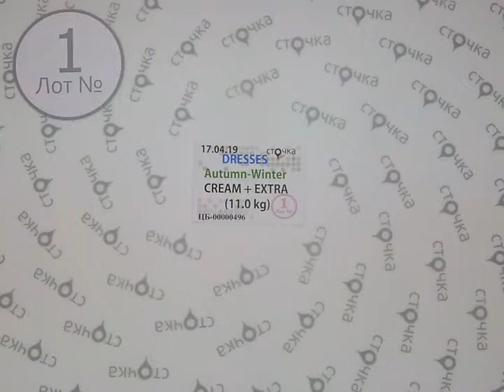Dresses autumn winter cream+extra 1, секонд хенд одежда оптом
Dresses autumn winter cream+extra (Лот№1)
Женские платья (секонд хенд)
Страна: Англия+Германия
Сезон: Зима
Цена за кг.: 7.44 евро
Цена за мешок : 81.84  евро